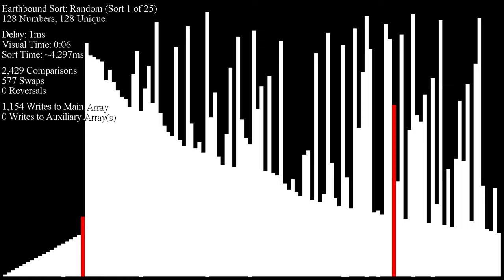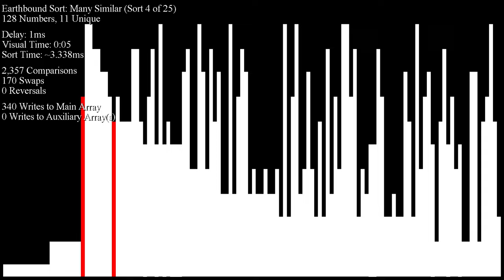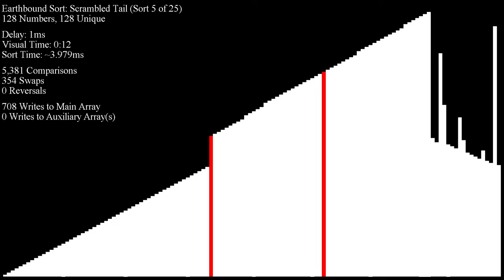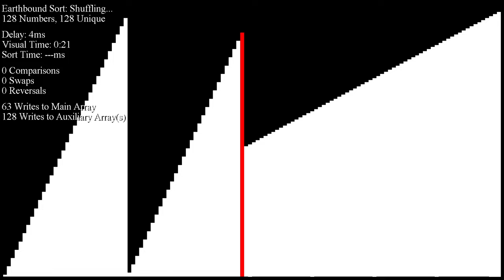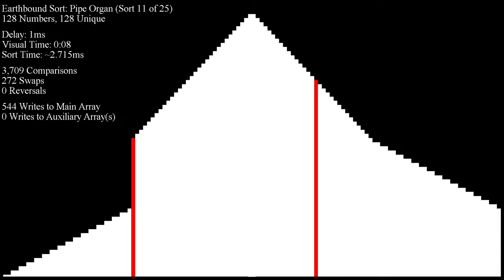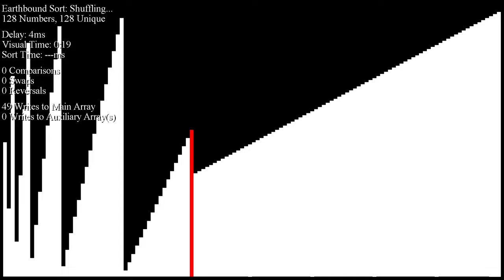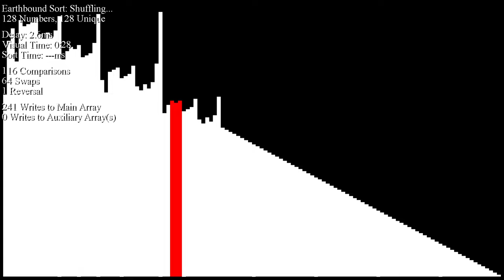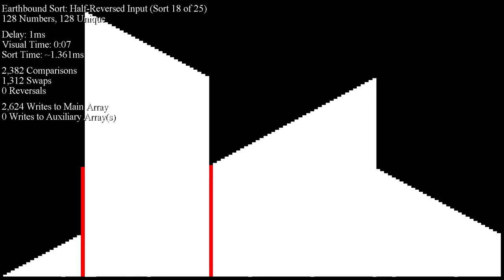Earthbound Sort (Exchange Sort)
a paper written by Stanley P.Y. Fung which documents novel sorting algorithms that are arguably the simplest ever discovered in computer science! This one isn't novel; it's supposedly a "classic exchange sort" named, well... "exchange sort". I've never heard of it before.

I named it "Earthbound Sort" because of a recent discovery made by Herringway: this algorithm is used by the SNES cult classic EarthBound, one of my personal favorites! You can find it in their decompilation There *is* an extra outer loop in the code (the "while true") that technically isn't included in the video, because... well... boy, is that beyond unnecessary.

Thanks to phoenixbound for bringing this to my attention!